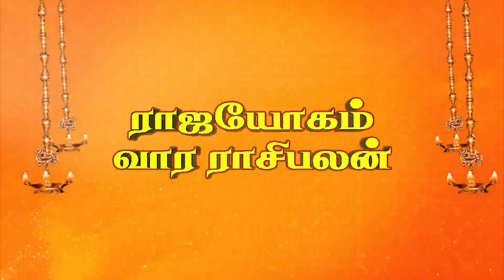Rasi Palan | ராசி பலன் | 04/09/2022 | வார ராசிபலன் | Vara Palan | Dr.K.Ram | Rajayogam | Astro 360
Rasi Palan | ராசி பலன் | 04/08/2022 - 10/09/2022 | வார ராசிபலன் | Vara Palan | Dr.K.Ram | Rajayogam | Astro 360

Weekly Rasi Palan Predicted by" RAJAYOGAM "  Dr. K. Ram Ph.D. ( USA ) Daily Predicted for 12 Rasi. What's Yours? Have a look and start and plan your day with Motivation. Have a great day.

ராஜயோகம் Dr. K . Ram Ph.D ( USA ) கணித்த  வார ராசி பலனை கண்டு உங்களுடைய தினத்தை   உற்சாகமாகவும் வெற்றிகரமாக தொடங்க வாழ்த்துகள்.